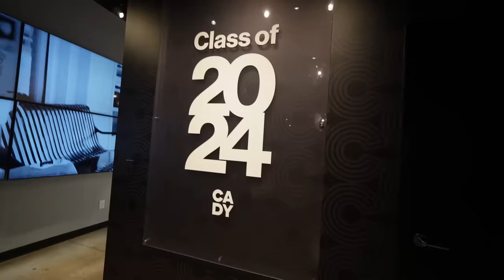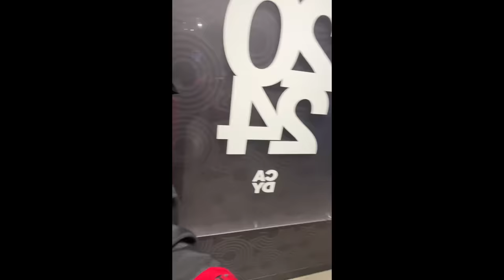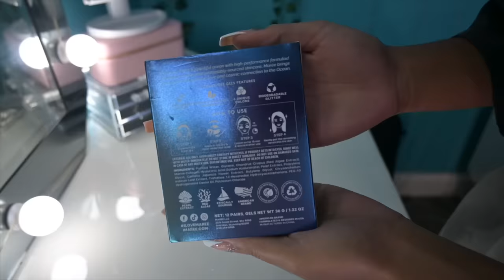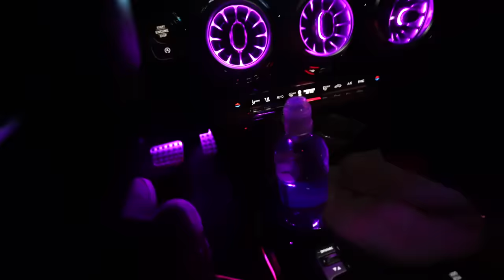WEEKEND IN MY LIFE l Senior Pictures, Halloween GRWM, Going Out, Hair Appt, etc.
❓FAQ ❓
Height: 5’5
Weight: 128
Ethnicity: African American/ Middle Eastern, Palestinian